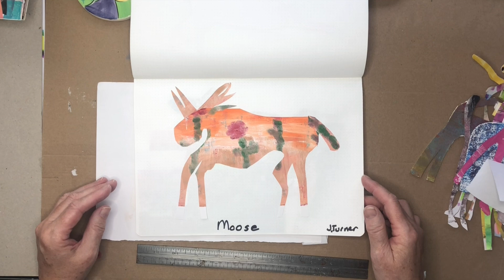Pips5-59 Walk the dog: mixed media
@Pips5-59SilentCollage Walk the dog!
Here is a perspective of my whimsical animals.
Painted papers, scissors, glue and journals are used to express my imagination. This is play for me! I jump all over with the artplay I do everyday.
Someday, I hope to slow down and focus on one or two areas of interest. However, in these early days of my art exploration I go wherever my mood takes me.
Enjoy this walk with my animals: silent and short (2:18).